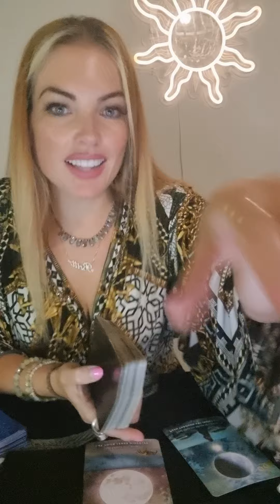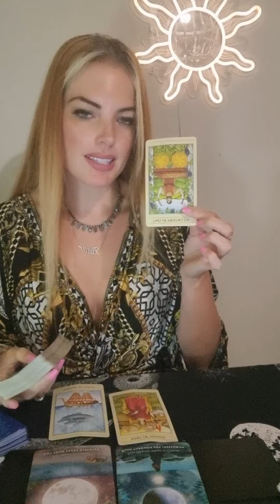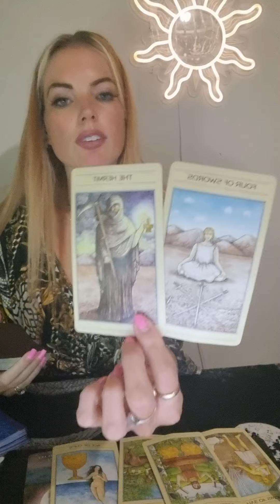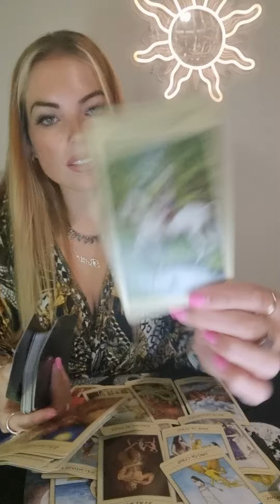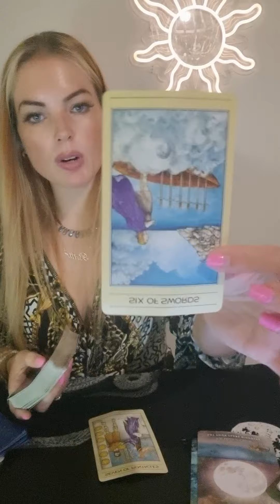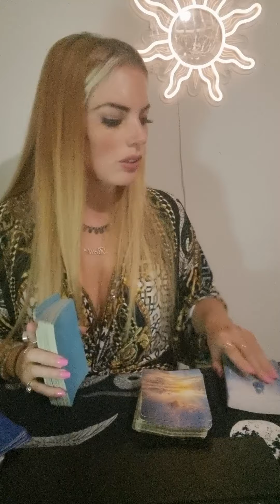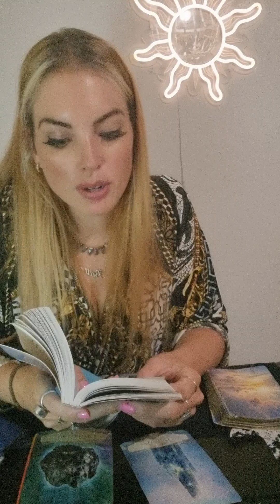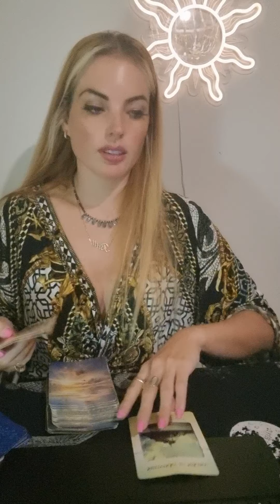SCORPIO ❤️ An elephant in the room breeds fear on both sides...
This is a general reading and may not resonate with every Scorpio out there.